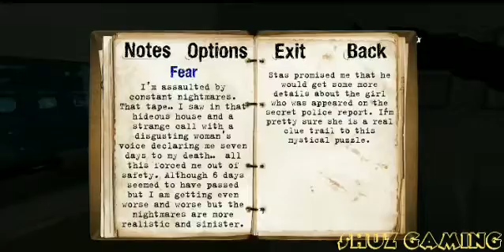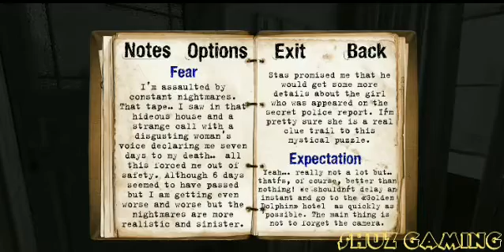Reporter II Part 1 - Outlast地感觉 Funny Moments